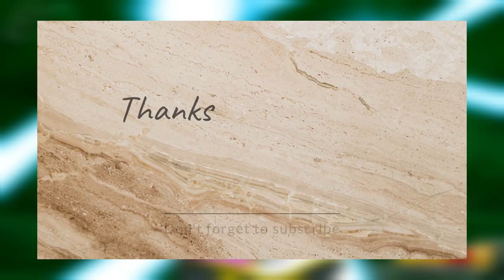Who is strongest (Grand Zeno erases) anime Lazarlar@